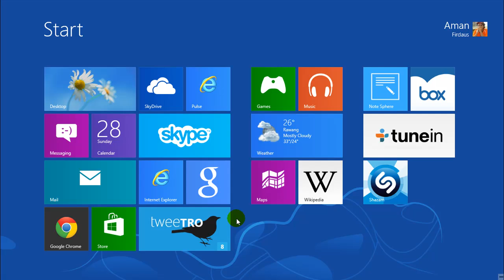Bagaimana Untuk Shutdown Komputer Windows 8?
Tutorial ringkas berkenaan bagaimana untuk menutup dan mematikan komputer Windows 8, yang mana membawakan antaramuka dan cara pengurusan yang serba baru.